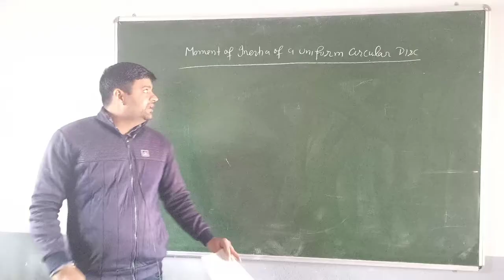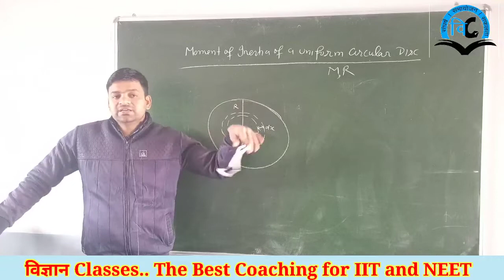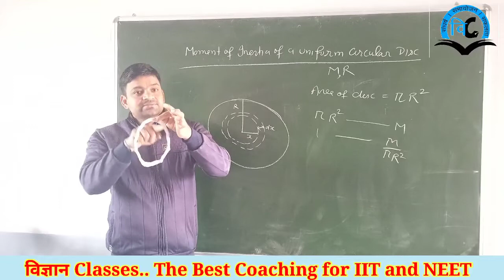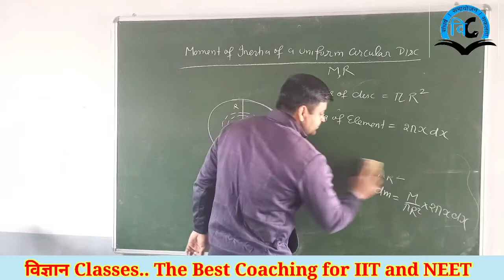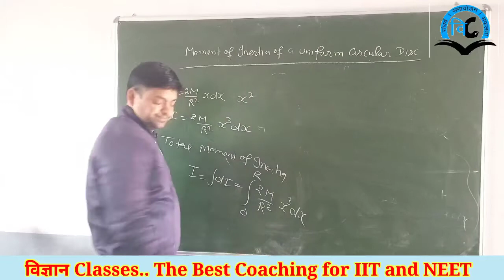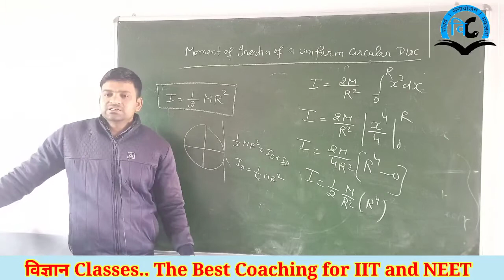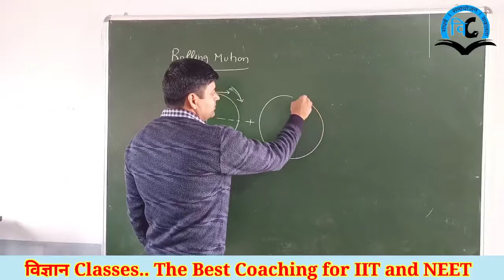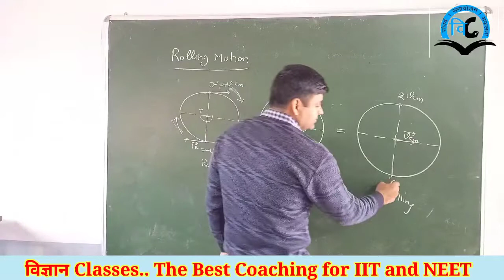System of Particals (unit-5) Class-11 Lect-12